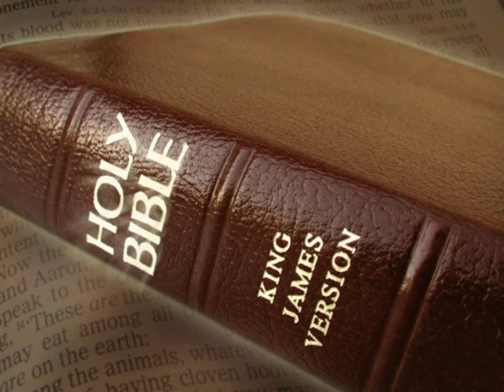King James Version Bible Audiobook Book of Genesis Chapter 32